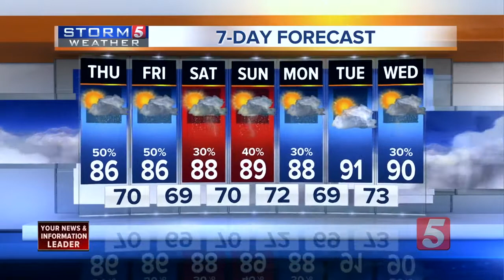Bree's Evening Forecast: Wednesday, June 20, 2018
Meteorologist Bree Smith gives her evening forecast for Wednesday, June 20, 2018. The evening is expected to remain calm as showers and possible storms are expected to make their way into the region Thursday.